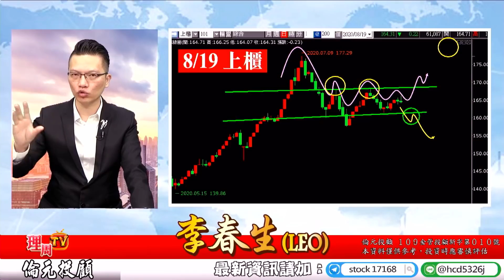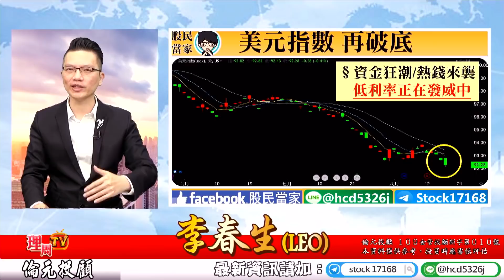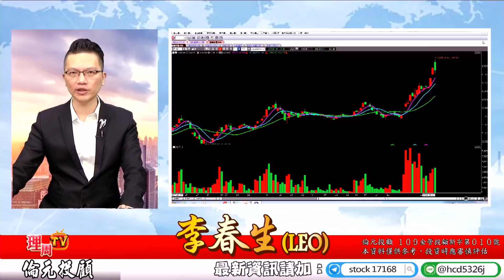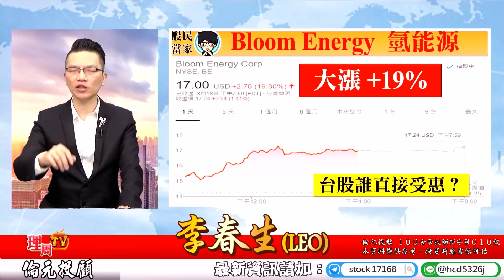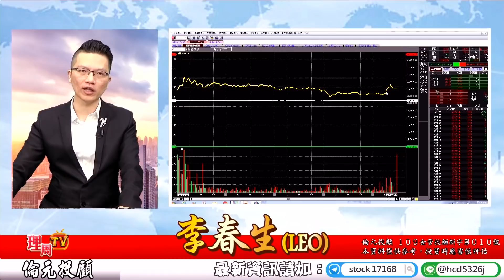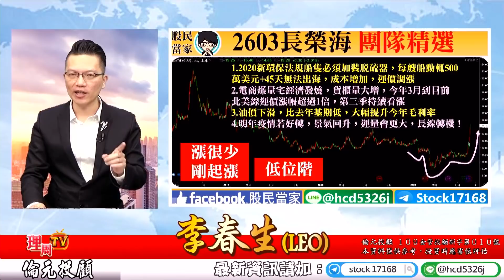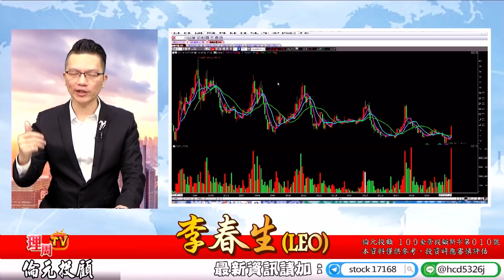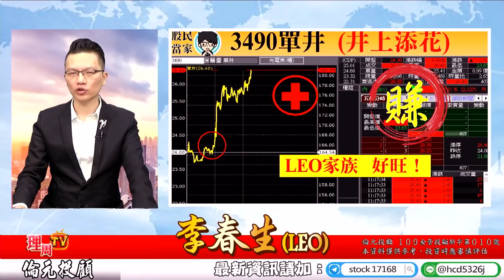理周TV-20200819 盤後-李春生(LEO)股民當家／棄大換小，棄高選低，財報+產業前景，決定財富的關鍵！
㊙️新菜登場
🏇讓獲利奔跑起來! 👇 👇